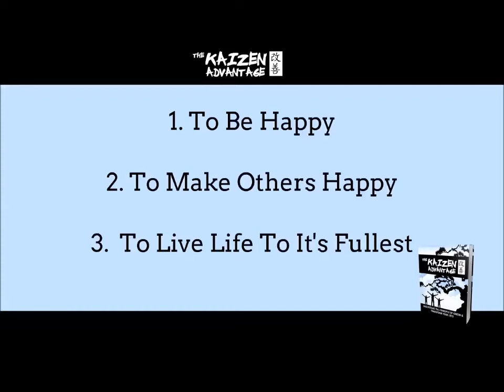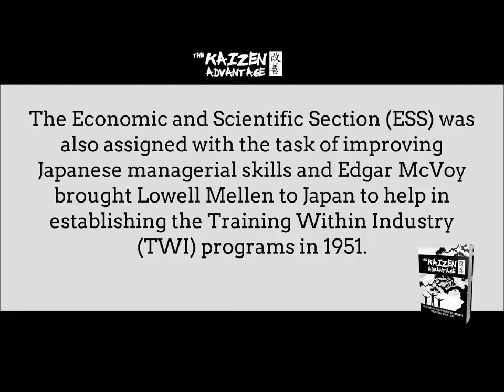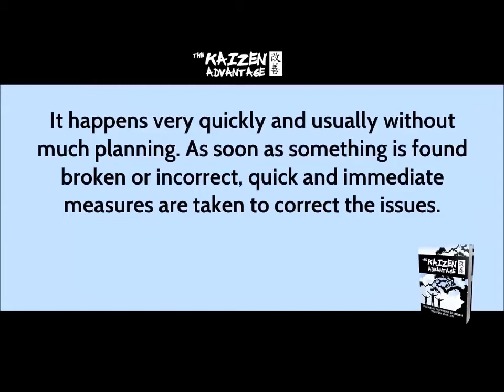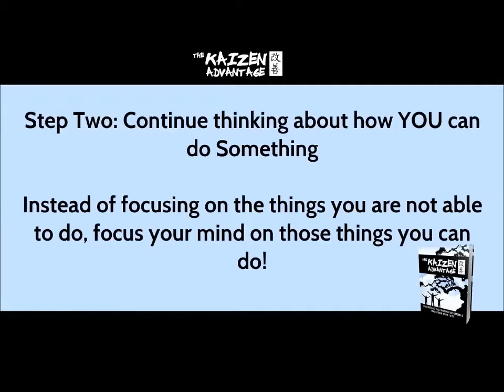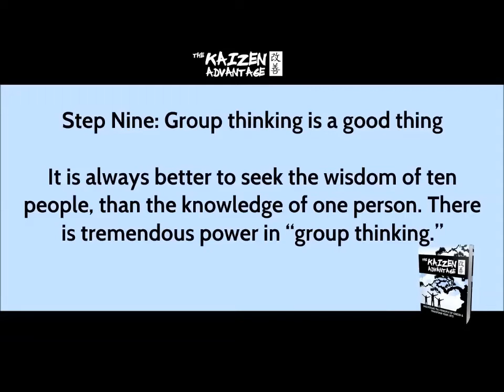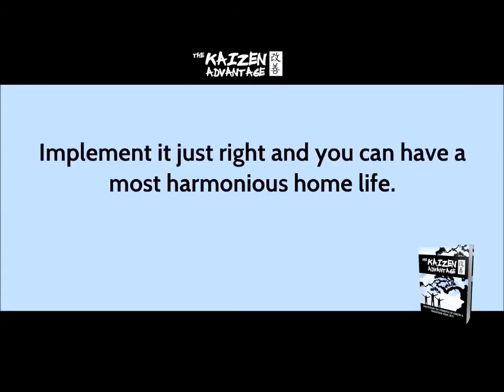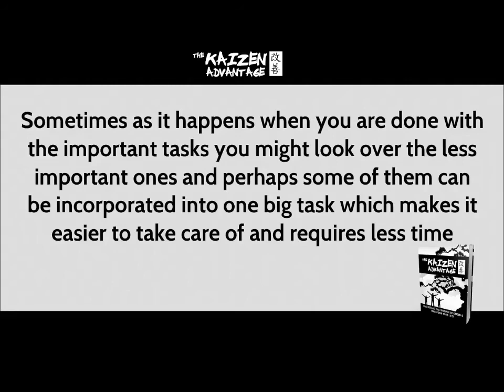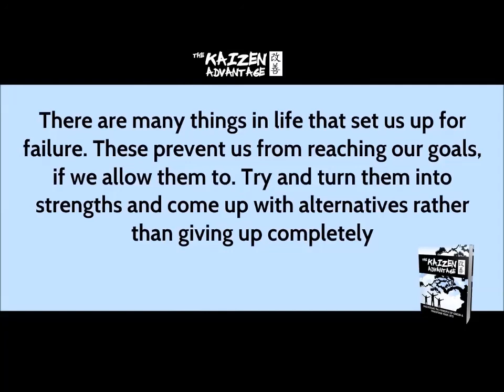The Kaizen Advantage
is a practical applications of an ancient wisdom. One Small Step Can Change Your Life: The Kaizen Way was written by psychologist Dr. Robert Maurer, about the wisdom of the two-thousand-year-old words from the Tao Te Ching “The journey of a thousand miles begins with a single step”-Lao Tzu. The doctor’s insights into the meaning, philosophy and way of life that the Japanese have adopted and applied are the subject. It is also a blueprint of how to attain the same philosophy of life. Dr. Maurer believes that the principles of Kaizen, making small changes to change for the better, are a process that can be exercised by anyone. Wanting to change and doing something about it can be accomplished in small increments, according to the philosophy.